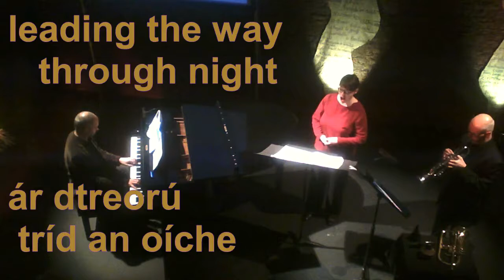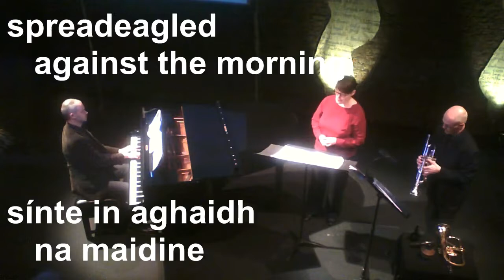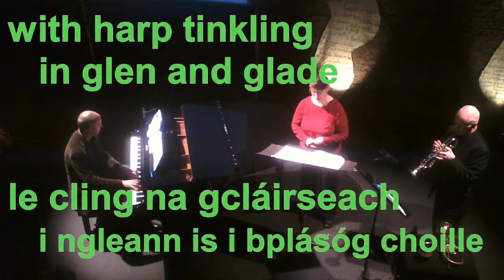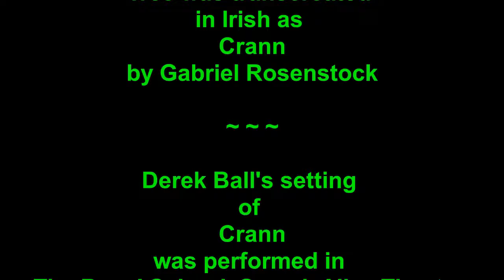CRANN, a symphonic song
A performance of Derek Ball's long song 'Crann' (Tree).  Performers: Elizabeth Hilliard soprano, Mark O'Keeffe trumpet and flugelhorn, David Bremner piano.  The song is a setting of Gabriel Rosenstock's Irish transcreation of Richard Berengarten's poem Tree.  Performance: Smock Alley, Dublin, 2nd December 2017.